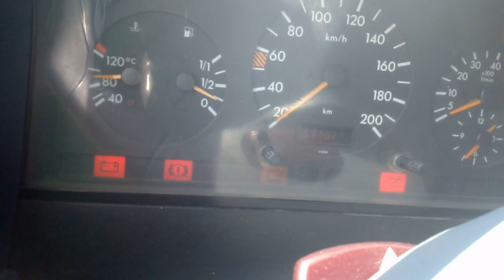Test czasu- moja robota po 3 latach i 400 tys km.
Wszyscy robią testy czasu. Zrobię i ja